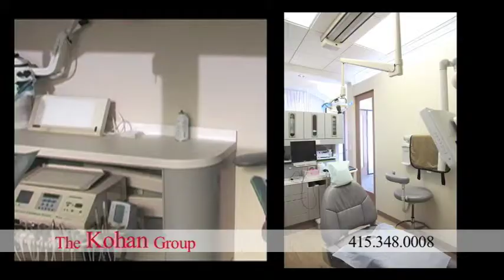The Kohan Group: Dr. Shuster's Testimonial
All the work in this video is designed by The Kohan Group, Inc. Located in San Francisco California.